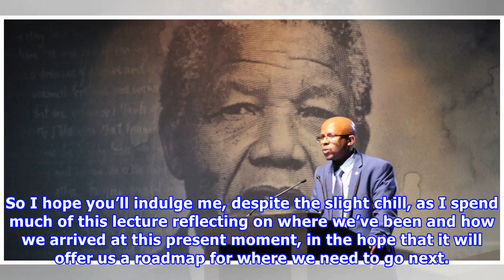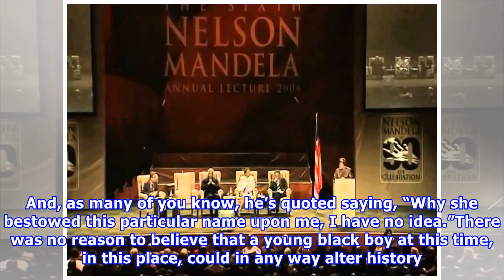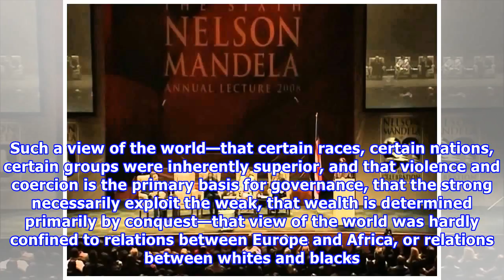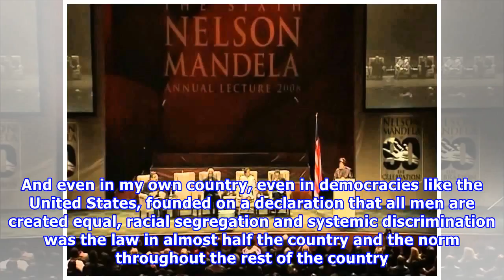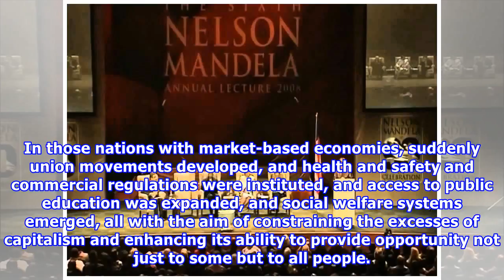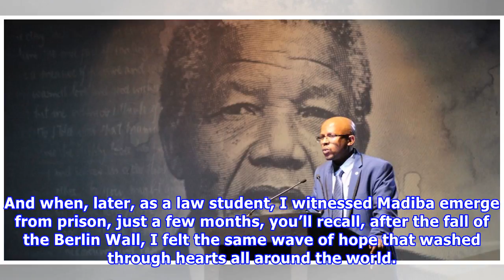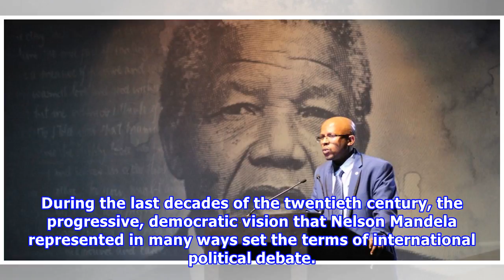The Nelson Mandela Lecture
When my staff told me that I was to deliver a lecture, I thought back to the stuffy old professors in bow ties and tweed, and I wondered if this was one more sign of the stage of life that I’m entering, along with gray hair and slightly failing eyesight. I thought about the fact that my daughters think anything I tell them is a lecture. I thought about the American press and how they often got frustrated at my long-winded answers at press conferences, when my responses didn’t conform to two-minu...